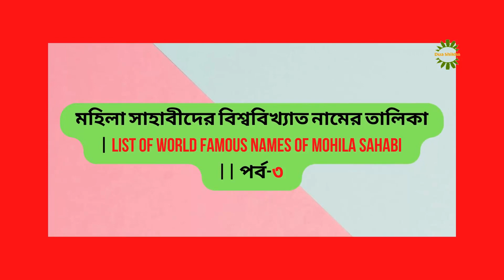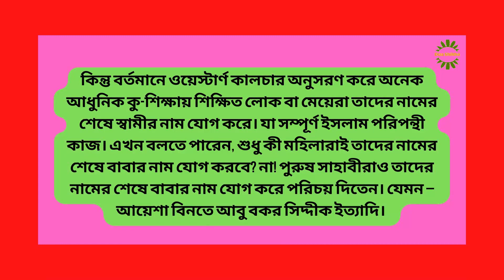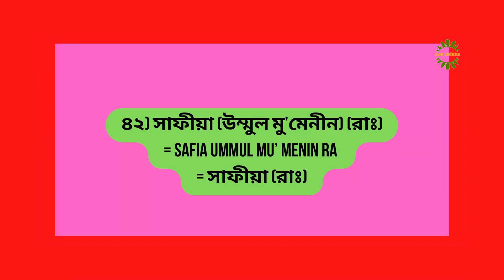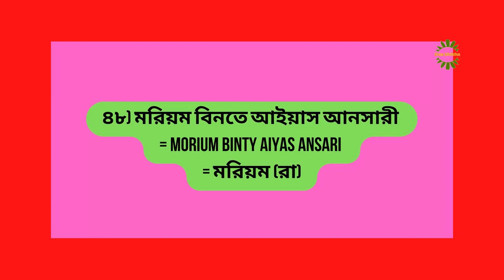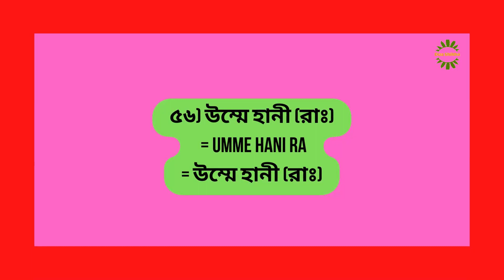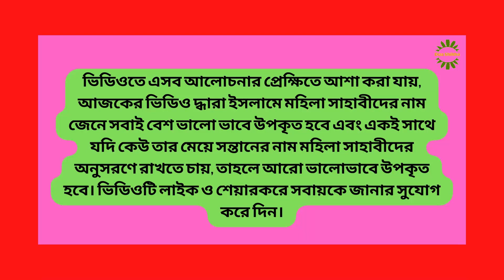মহিলা সাহাবীদের বিশ্ববিখ্যাত নামের তালিকা | List of names of Mohila Sahabi || পর্ব-৩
সম্মানিত দর্শক মন্ডলী আশা করি অনেক ভাল আছেন। বন্ধুরা মুসলিম সংস্কৃতি তথা ইসলামিক নিয়মে প্রত্যেকটা মুসলমান মা-বাবাই চায় তার সন্তানের নাম ইসলাম ভিত্তিক হোক।বর্তমানে অনেকে ইসলাম শরীয়াহ এর পরিপন্থী হয়ে পশ্চিমা বা ওয়েস্টার্ণ কালচার অনুসরণ করে তাদের  ছেলে এবং মেয়েদের নাম রেখে থাকেন। যা ইসলাম শরীয়াহ এর পরিপন্থী বা হারাম। সুতরাং হারাম নাম পরিহার করে নামের অর্থ জেনে যাতে আপনার পছন্দ মত আপনার সন্তানের ইসলামিক নাম রাখতে পারেন সেই জন্য আমাদের এই প্রচেষ্টা। এই চ্যানেলের ভিডিওগুলো দেখে ও অর্থ জেনে আপনি আপনার ছেলে ও মেয়ে সন্তানের নাম রাখতে পারেন।

➡️ Dua-Shikha
▶ My 2nd Channel
Iduashikha